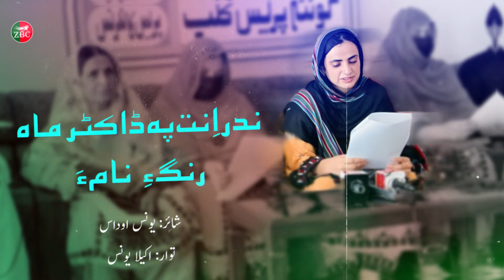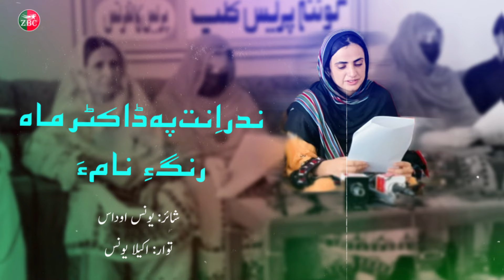Nadr int Paa Dr Mahrang hy Nama || Shahir : Younus ahodas || Tawar : Akila Younus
ندر اِنت پہ ڈاکٹر ماہ رنگ ءِ ￵نام ءَ
شائر: یونس اوداس
توار: اکیلا یونس

ZrumbeshBalchi

ZrumbeshEnglish

.youtube.com/zrumbeshzemir